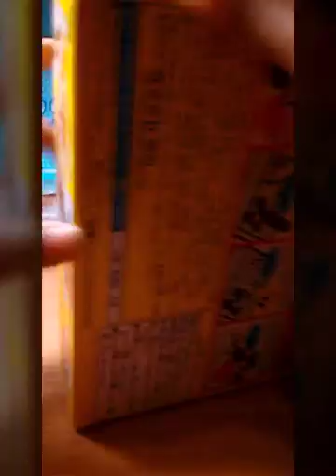製作巧克力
這個在美麗華的超市有賣